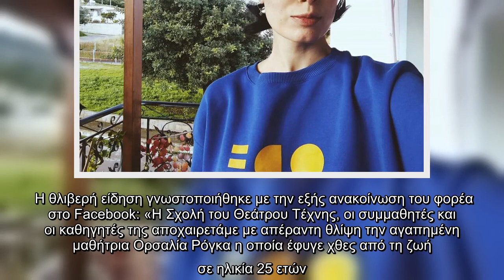Θλίψη: Έφυγε από τη ζωή η 25χρονη ηθοποιός, Ορσαλία Ρόγκα - Το αντίο του Θεάτρου Τέχνης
Το γύρο του διαδικτύου κάνει εδώ και λίγη ώρα η δυσάρεστη είδηση για τον θάνατο 25χρονης ηθοποιού. Η Ορσαλία Ρόγκα άφησε την τελευταία της πνοή δίνοντας άνιση μάχη με την επάρατη νόσο. Τη δυσάρεστη είδηση γνωστοποίησε η σχολή της μέσα από τα social media.  VIRAL ΕΙΔΗΣΗ: Survivor: Η Φαίη Σκορδά έδωσε δυνατό spoiler στον αέρα του Πρωινού – Μάθε το πρώτος   Η άτυχη 25χρονη ήταν φοιτήτρια της σχολής του Θεάτρου Τέχνης Κάρολος Κουν. Η θλιβερή είδηση γνωστοποιήθηκε με την εξής ανακοίνωση του φορέα στο Facebook: «Η Σχολή του Θεάτρου Τέχνης, οι συμμαθητές και οι καθηγητές της αποχαιρετάμε με απέραντη θλίψη την αγαπημένη μαθήτρια Ορσαλία Ρόγκα η οποία έφυγε χθες από τη ζωή σε ηλικία 25 ετών. Καλό ταξίδι Ορσαλία»   ...